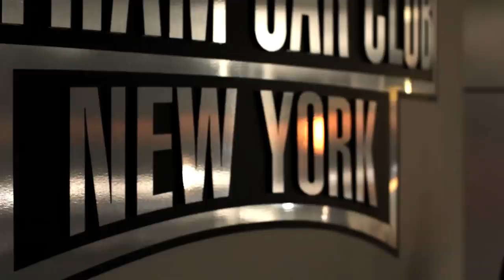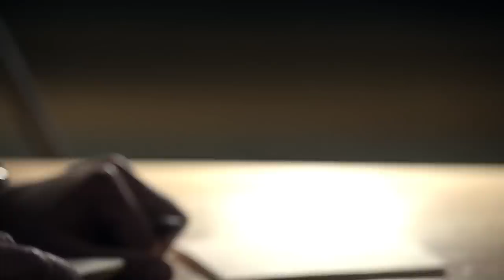Harvey Specter Knows his Teslas | Suits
Harvey knows cars as much as he knows how to play it smart.

One of Manhattan's top corporate lawyers (Gabriel Macht) sets out to recruit a new hotshot associate and hires the only guy that impresses him -- a brilliant but unmotivated college dropout (Patrick J. Adams). Though he isn't actually a lawyer, this legal prodigy has the book smarts of a Harvard law grad and the street smarts of a hustler. However, in order to serve justice and save their jobs, both these unconventional thinkers must continue the charade. The series also stars Meghan Markle, Gina Torres, Rick Hoffman and Sarah Rafferty.

Suits | 'The Tesla' from 103